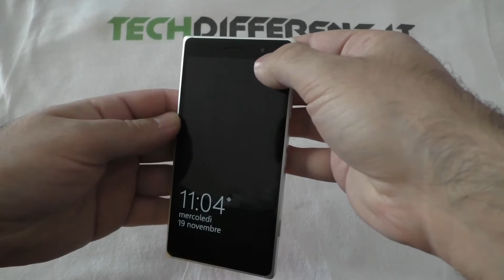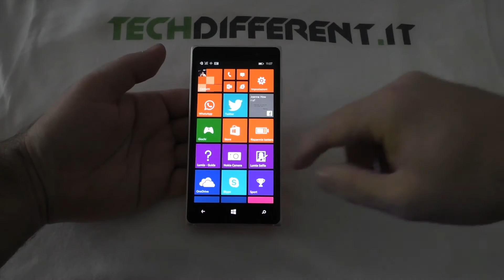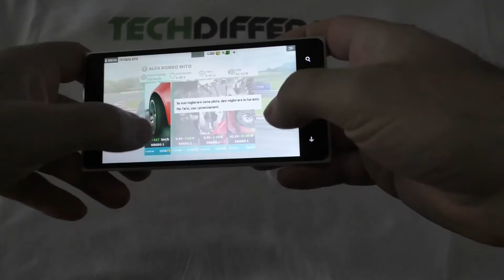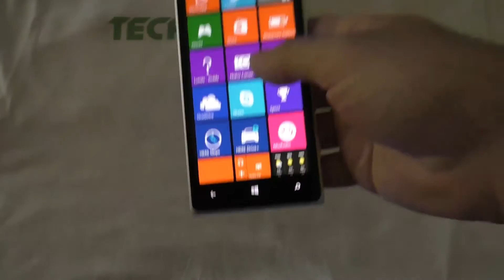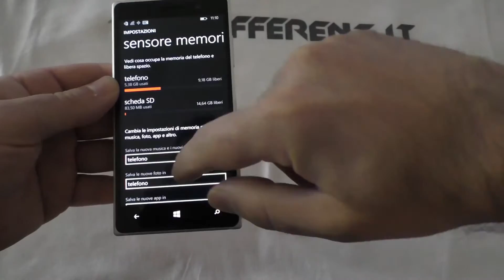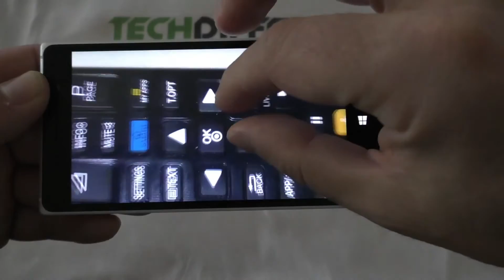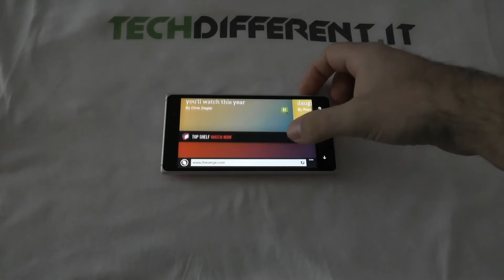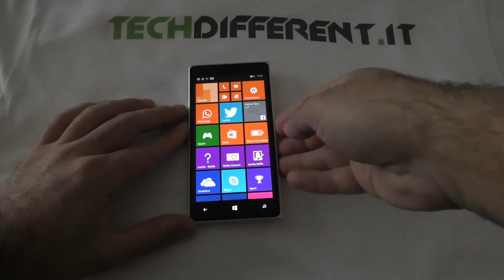Recensione Nokia Lumia 830